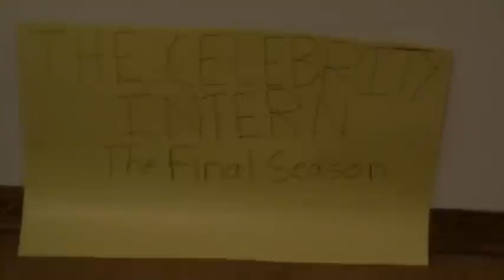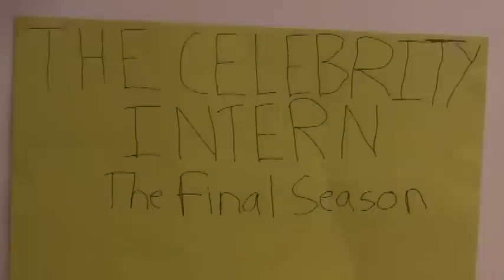Celebrity Intern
See Celebrities Miley Cyrus, Nick Jonas, an Chuck Norris compete for the honor of being multi-billionaire, Ronald Dump's personal intern.